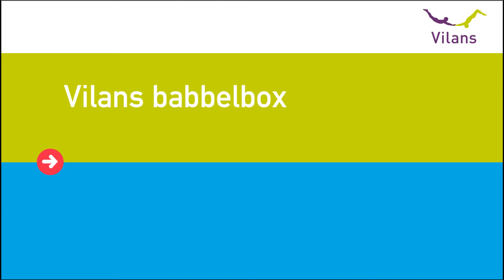Vilans zorg-babbelbox: Waar kunt u wel een robot voor gebruiken?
Nederland verandert en de zorg verandert mee! Daar werken we hard voor, maar dat is natuurlijk niet altijd eenvoudig. Vilans is benieuwd hoe de mensen die in de zorg werken tegen de veranderingen aan kijken. We kozen een aantal vragen die passen bij actuele thema’s en die brengen we in beeld met de Vilans-babbelbox.

Verzorgenden, begeleiders, manager, bestuurders, communicatiemedewerkers, verpleegkundigen en de conciërge? Iedereen is welkom voor de camera! Deze maand met de vraag: ‘Waar kunt u wel een robot voor gebruiken?’

De Vilans babbelbox is onderdeel van het thema vernieuwend zorgen dat gaat over de beroepsontwikkeling van medewerkers in de zorg. U leest hier meer over op